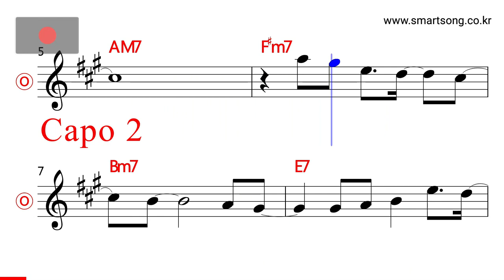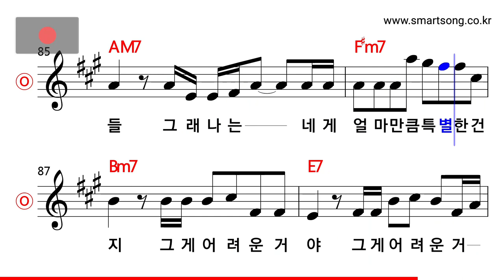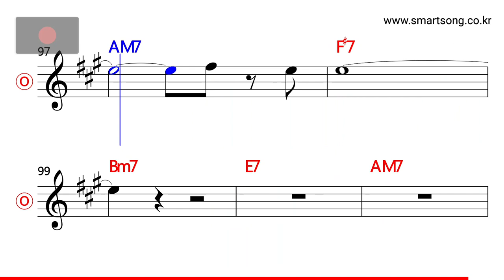버스커 버스커 - 꽃송이가 MR